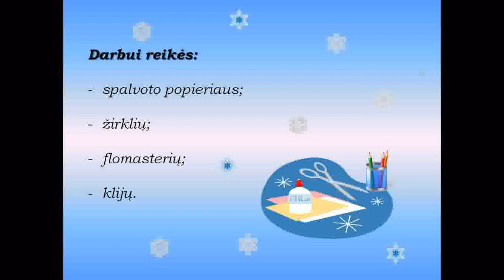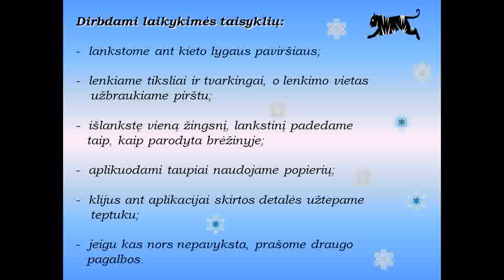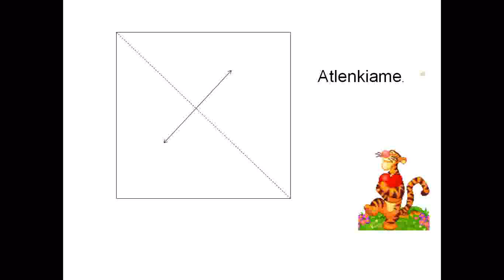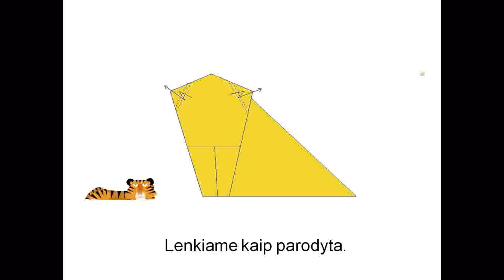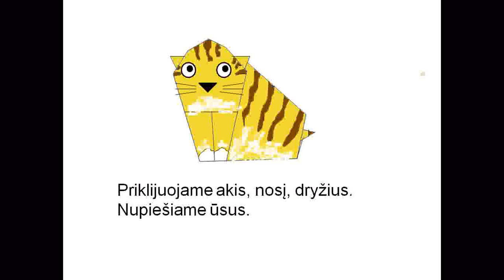Erdvinis modeliavimas Tigras